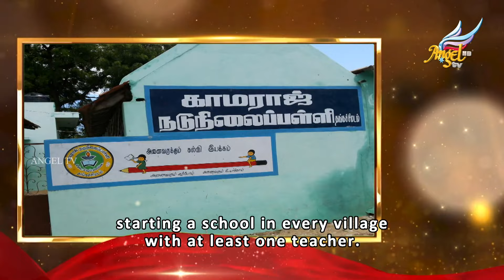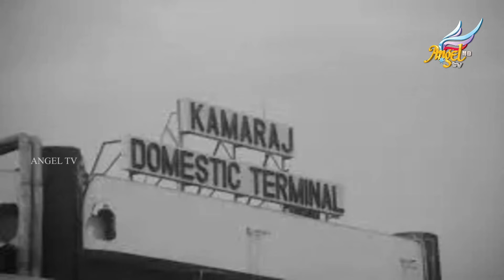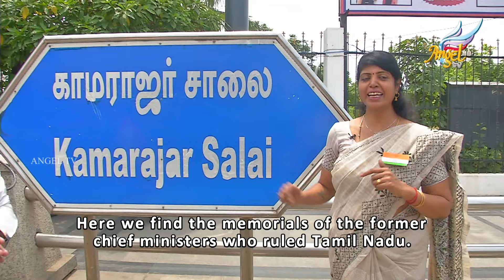Kingmaker Kamarajar | Independence Day Special | 2023